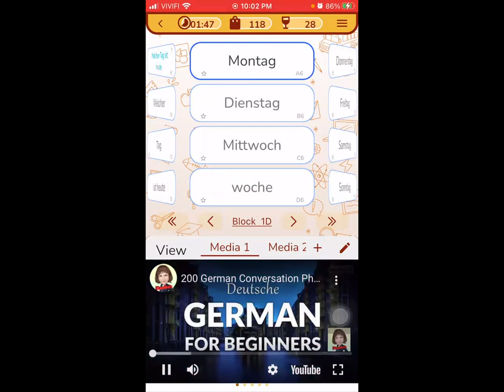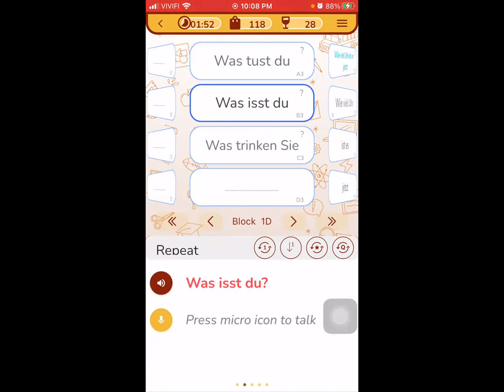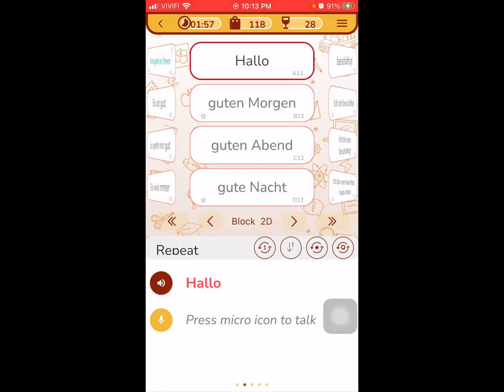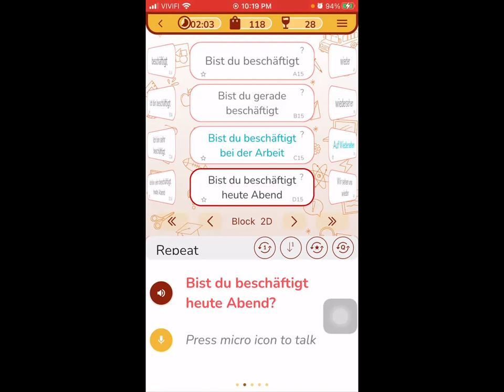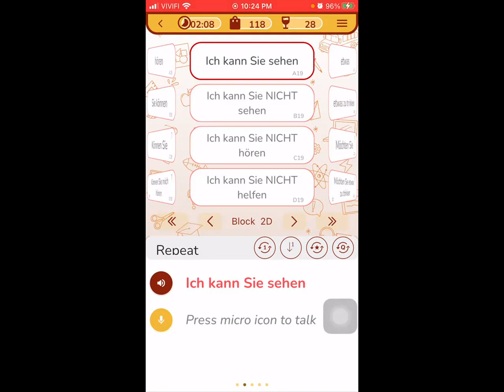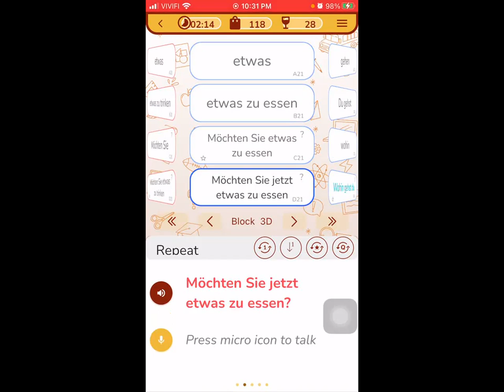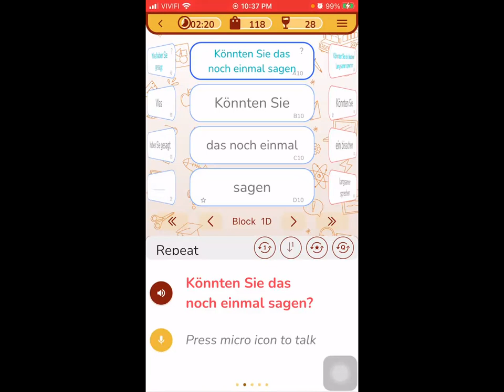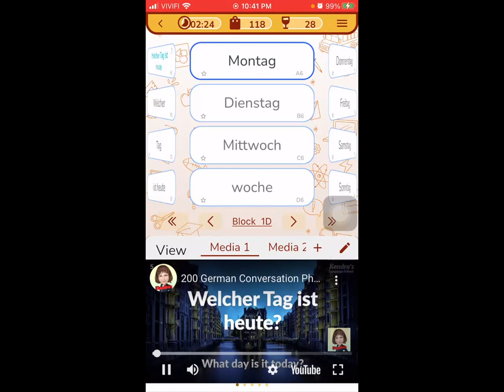NCSN | Tiếng Đức Thầy Phan | 27/07/2022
🔥 CHUNG TAY KHÁNG NGHỊ LẤY LẠI KÊNH YOUTUBE 0Đ NCSN 🔥

Kênh Youtube của lớp 0đ NCSN với hàng ngàn videos của hàng trăm khóa học 11 ngoại ngữ Anh, Pháp, Đức, Ý, Tây Ban Nha, Trung, Nhật, Hàn, Thái, Quảng Đông cho người Việt và tiếng Việt cho bé hải ngoại từ tháng 11/2021 đã bị khóa, không xem được do bọn phá hoại vào chiếu phim 18+ trong khi lớp đang học.

😭 😭 Có nhiều bài báo Việt Nam đã đưa tin về điều này
1. Bài báo Thanh Niên

Đức đã làm việc với nhiều Chuyên gia An Ninh Mạng, Youtuber, Google expert. Sự cố này KHÓ, muốn lấy lại kênh, cần sự chung sức từ cộng đồng. NHỜ bạn giúp sức:

✍️Cách 1: Điền Google Form kháng nghị với Google: Hướng dẫn viết appeal

THÔNG TIN CHO CÁC BẠN QUAN TÂM ĐẾN HỌC NGOẠI NGỮ & NGHIÊN CỨU KHOA HỌC 0Đ

Các lớp ngoại ngữ 0đ và các webinar nghiên cứu khoa học hoàn toàn miễn phí cho cộng đồng được tổ chức suốt 1 năm qua. Mời bạn ghé thăm:
1. Kênh Youtube Nhịp Cầu Tri Thức
1. Facebook Group Nhịp Cầu Sinh Ngữ
2. Facebook Group Nhịp Cầu Tri Thức
3. Fan Page Nhịp Cầu Sinh Ngữ
4. Fan Page Nhịp Cầu Tri Thức